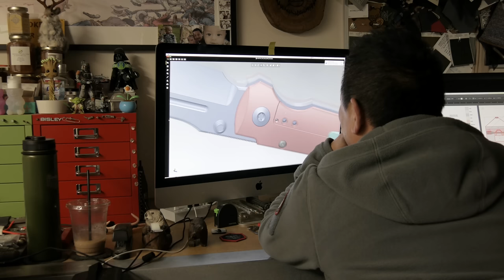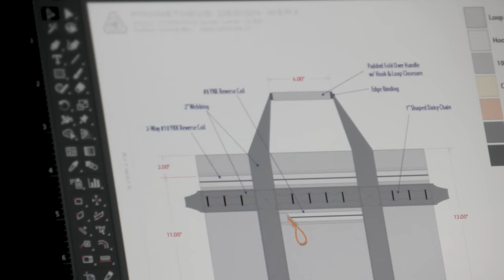Prometheus Design Werx: A Look Inside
I've been a fan of Prometheus Design Werx for some time.  They consistently come out with solid well thought out solutions for problems that can crop up on adventures.  Great designs and materials, made to a high standard.  But how does all of this happen?

I was fortunate enough to go visit with Chris and Patrick, the two minds behind PDW.  Pretty rad guys...